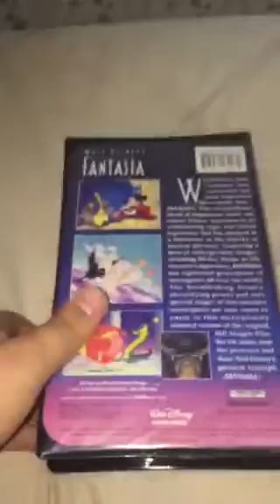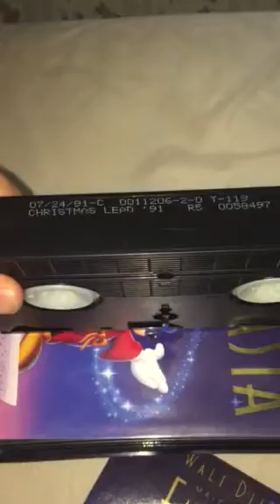Rewinding VHS Tape #43